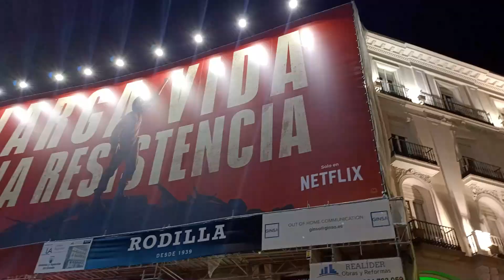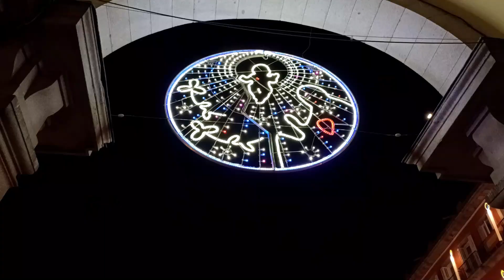🤯CUBANA🇨🇺, queda IMPACTADA😱 con la NAVIDAD🎄 en [ESPAÑA]ALUMBRADO✨ NAVIDEÑO🎄 MADRID.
🟢 Con el encendido de luces, se inaugura la Navidad y decido recorrer las calles principales de Madrid, donde se observa todo su esplendor.
Durante todas estas fiestas, luces de todos los colores inundan la ciudad de Madrid.

🟢 Desde finales de noviembre (y hasta el día de Reyes), calles, plazas y edificios estarán iluminados con millones de lámparas que cumplen con los más estrictos requisitos de respeto al medio ambiente y eficiencia energética, iluminando más pero consumiendo menos.

🟢 Como en años anteriores, han contado con la creatividad de varios arquitectos y diseñadores españoles con el objetivo común de poner en valor los espacios más emblemáticos del centro de la ciudad y de los distritos.

🟢 Mientras más conozco España, más me enamoro de ella. Y que decir de Madrid, creo que llegué para quedarme en esta maravilla de ciudad

🟢 Restaurante : La Panera Rosa